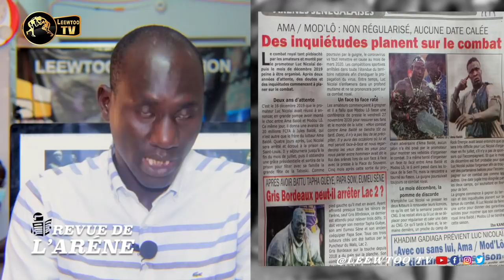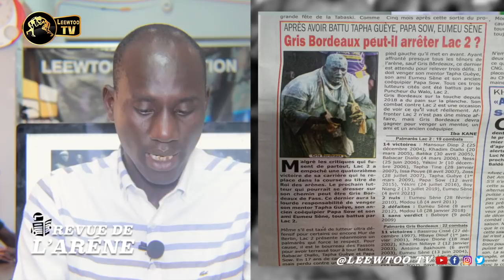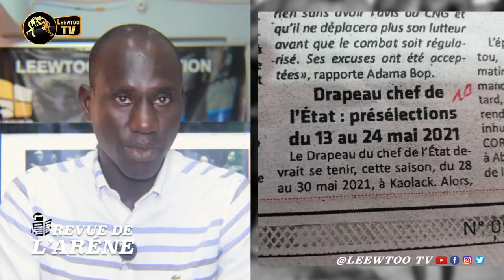REVUE: Khadim Gadiaga défie Luc Nicolaï Avec ou sans lui, Mod’Lô/ Ama se tiendra cette saison »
LEEWTOO TV est la chaine N°1 de la lutte sénégalaise. LEEWTOO TV est une chaine exclusivement réservée à toutes les formes de luttes et particulièrement la lutte sénégalaise. Elle produit et diffuse des combats de lutte, des interviews, des Itv.